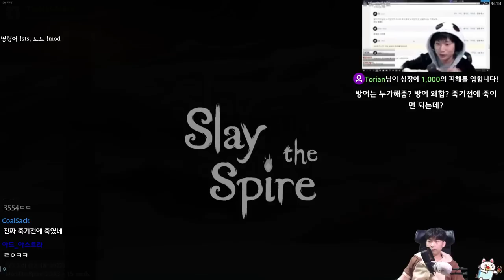부복 개인기 와쳐 {Slay the Spire} {슬레이 더 스파이어}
절절개